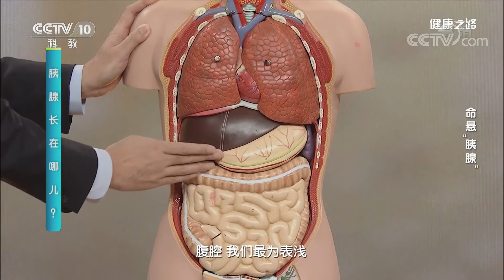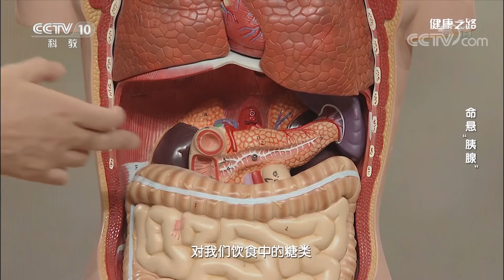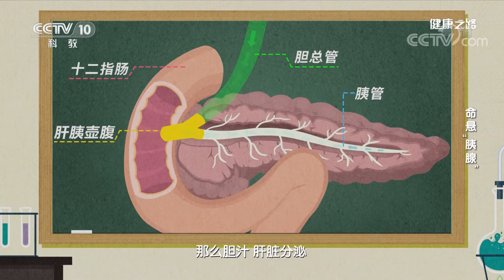[健康之路]命悬“胰腺” “幕后英雄”——胰腺| CCTV科教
胰腺是腹膜后位的脏器，兼具内分泌和外分泌功能。胰腺能分泌胰岛素，如果胰岛素分泌不好，就会导致糖尿病。每天胰腺分泌大量胰液，帮助人体消化饮食中的糖类、脂肪、蛋白质。